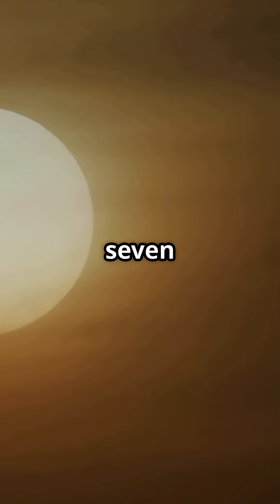How Much Fuel Does a 747 Really Use? The Shocking Truth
A Boeing 747-400 burns around 10–11 tonnes of fuel every hour — the same as filling up 11,000 family cars. ✈️🔥 Four engines, huge capacity, and planning that balances power with efficiency. Engineering marvel or astonishing excess?